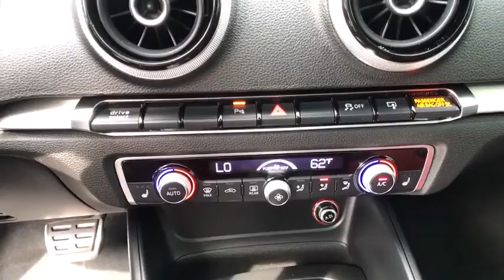2016 Audi S3 Summit, Short Hills, Livingston, Westfield, Maplewood, NJ MDR9209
Monsoon Gray Metallic Used 2016 Audi S3 available in Summit, New Jersey at DCH Millburn Audi. Servicing the Short Hills, Livingston, Westfield, Maplewood, NJ area.
2016 Audi S3 Premium Plus - Stock#: MDR9209 - VIN#: WAUB1GFF1G1064060

This Economy Certified 2016 Audi S3 Premium Plus Comes with TIRES: 225/40R18 92H XL AS -inc: Speed limiter lowered to 130mph, AUDI GUARD PREMIUM TEXTILE FLOOR MATS -inc: heavy duty textile mats w/S3 logo and black w/silver piping, RED BRAKE CALIPERS -inc: 310 x 22mm rear painted disc brakes and 340 x 30mm front painted disc brakes, AUDI GUARD WHEEL LOCK KIT This vehicle comes with the following: Comprehensive 35 Point Inspection & Quality Assured Review, Carfax Vehicle History Report, Sold Mechanically and Cosmetically As Is, *See dealer for details.Some of our used vehicles may be subject to unrepaired safety recalls. Check for a vehicle's unrepaired recalls by VIN
TIRES: 225/40R18 92H XL AS  -inc: Speed limiter lowered to 130mph,AUDI GUARD PREMIUM TEXTILE FLOOR MATS  -inc: heavy duty textile mats w/S3 logo and black w/silver piping,RED BRAKE CALIPERS  -inc: 310 x 22mm rear painted disc brakes and 340 x 30mm front painted disc brakes,AUDI GUARD WHEEL LOCK KIT